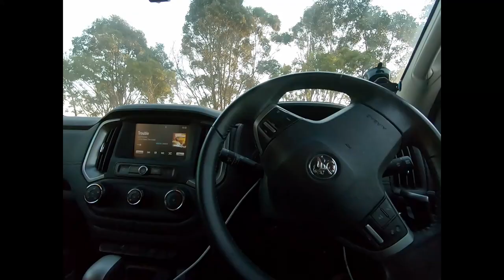GSP bikejoring in Latrobe Valley VIC - Rail Trail (Traralgon to Glengary)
Sports with dogs e.g. mushing, dog footbiking, canicross and bikejoring.
My first video of my GSP Sadie and myself having some fun. Certainly a fun way to give your dog a workout on their level.